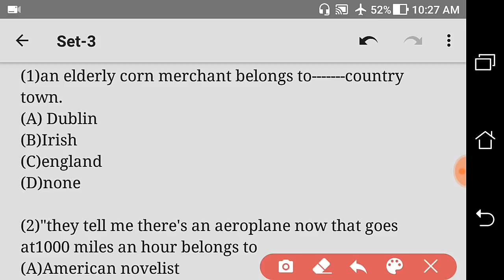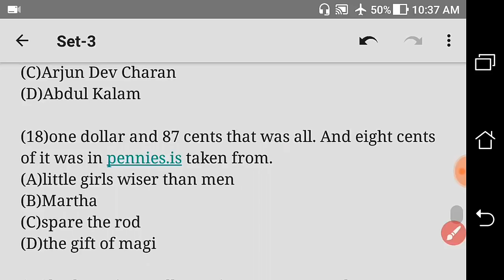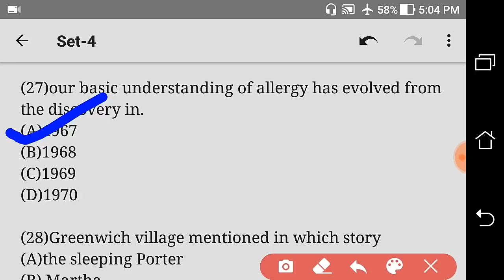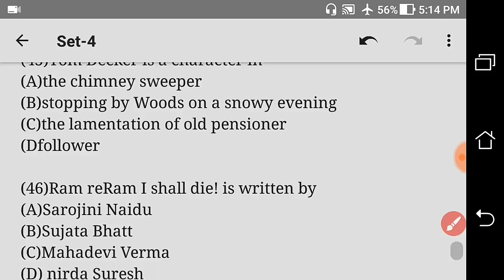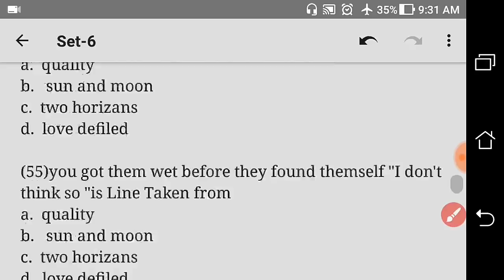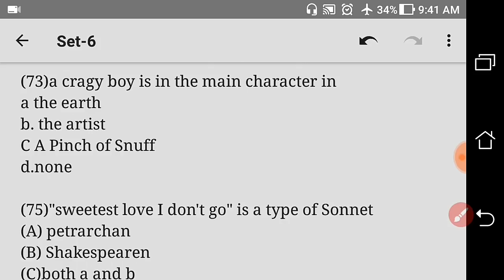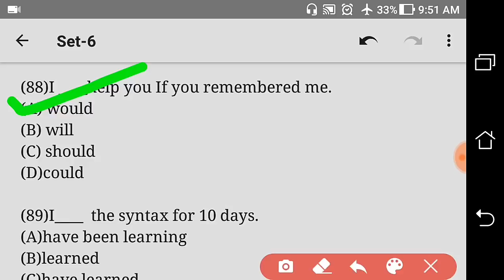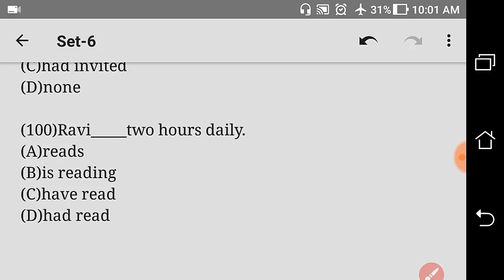Bihar board class-10 English practice set-7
English hunt